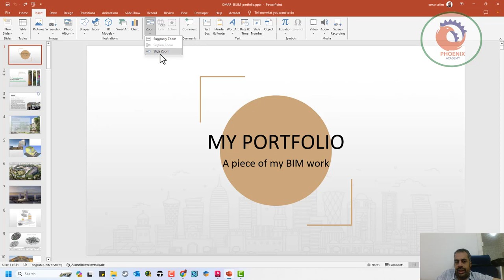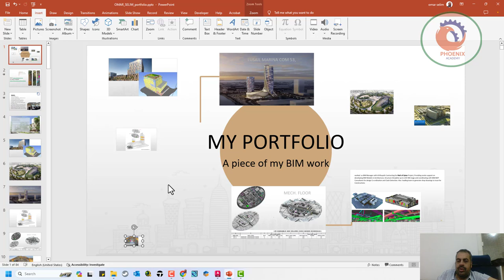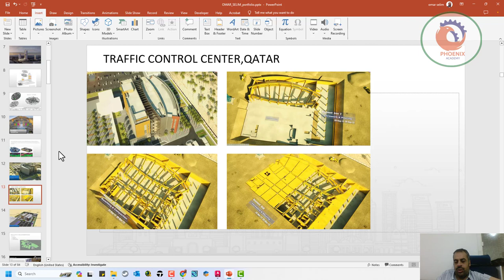prezi عمل عرض تقديمي في البوربوينت مثل ال